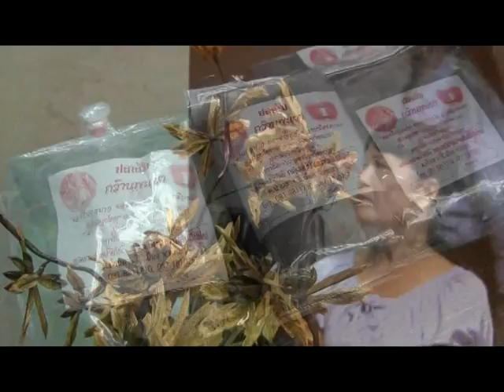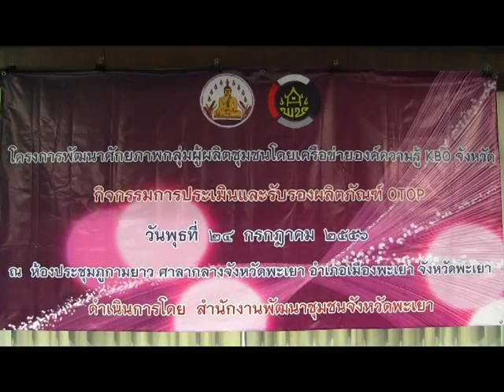พัฒนาOTOPโดยKBOพะเยา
เมื่อวันพุธที่ ๒๔ กค.๒๕๕๖ ณ ห้องประชุมภูกามยาว ศาลากลางจังหวัดพะเยา สนง.พัฒนาชุมชนจังหวัดพะเยา โดย นางณัฏฐิยาภรณ์ ศรีสุบรรณ์ พัฒนาการจังหวัดพะเยา ได้ดำเนินงานตามโครงการพัฒนาศักยภาพกลุ่มผู้ผลิตชุมชนโดยเครือข่ายองค์ความรู้ KBO จังหวัดพะเยา กิจกรรมการประเมินและรับรองผลิตภัณฑ์ OTOP กลุ่มเป้าหมายผู้ผลิตOTOP จาก ๙ อำเภอ จำนวน ๗๐ กลุ่ม..